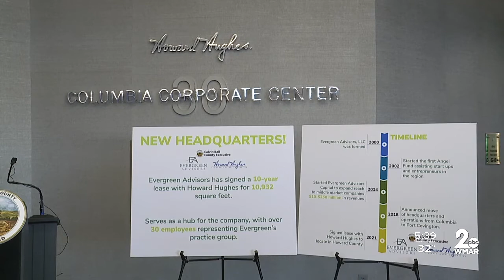Evergreen Advisors relocating to Howard County